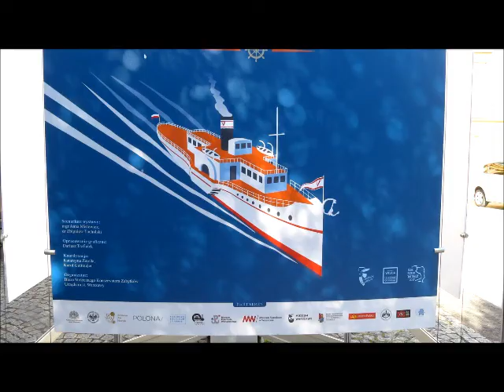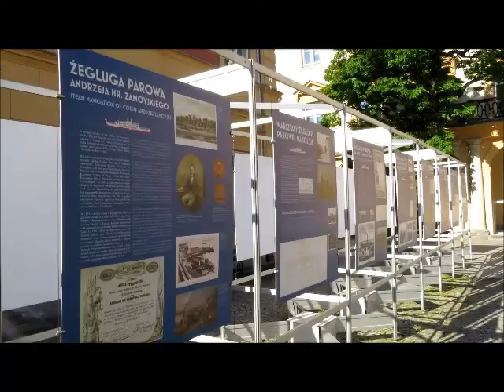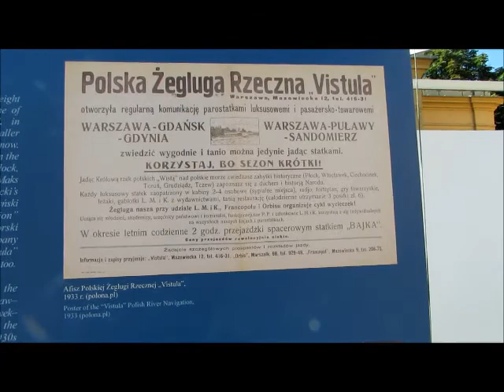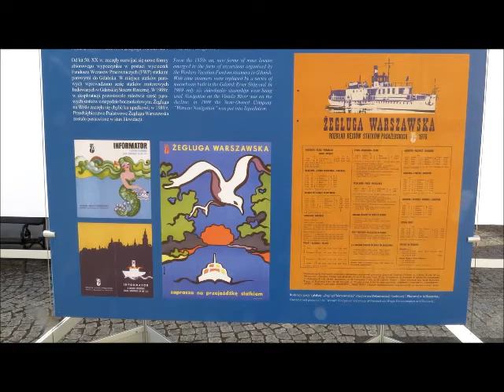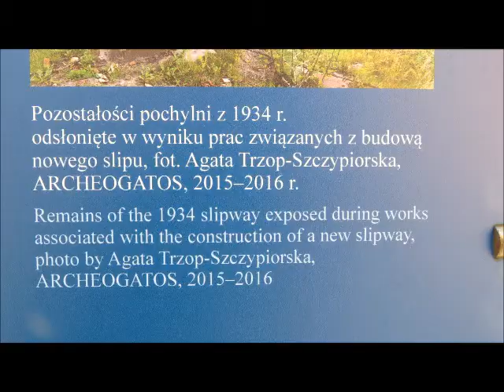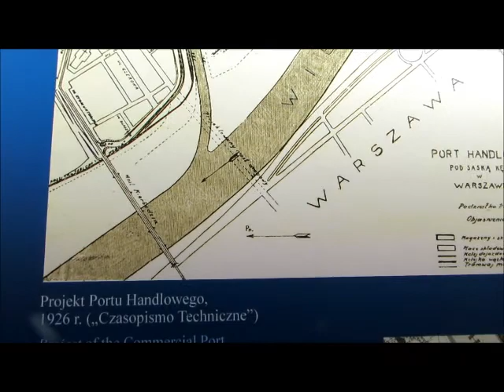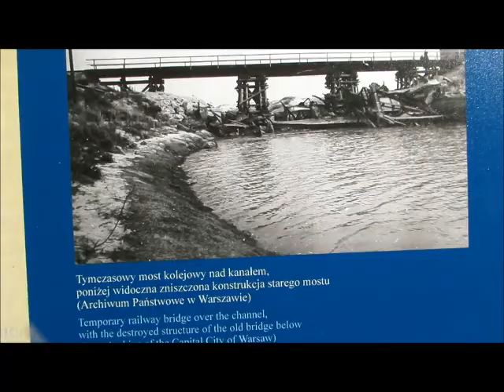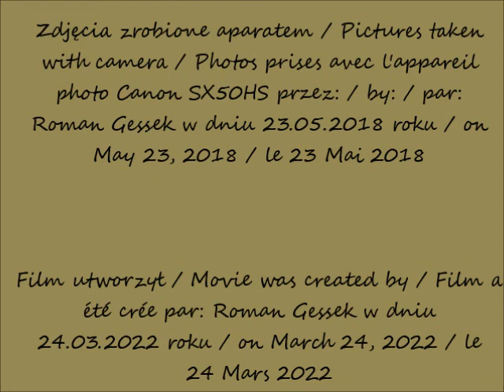2022 03 24 23 05 2018 Warszawa Wiślane porty Warszawy Historia infrastruktury żeglugi cz 2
Wiślane porty Warszawy / Vistula ports of Warsaw / Ports de la Vistule de Varsovie
Historia infrastruktury żeglugi śródlądowej stolicy / The history of the inland navigation infrastructure of the capital / L'histoire de l'infrastructure de la navigation intérieure de la capitale
wystawa / exhibition / exposition
część / part / partie 2
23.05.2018 po / after / après 14.55